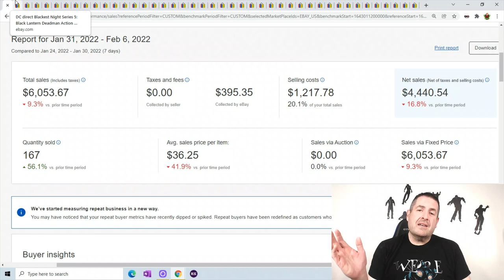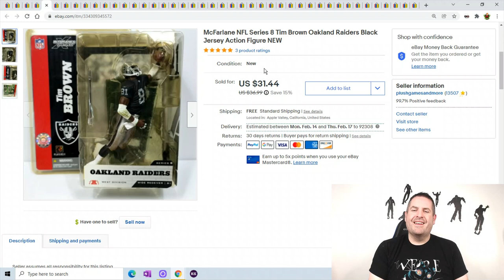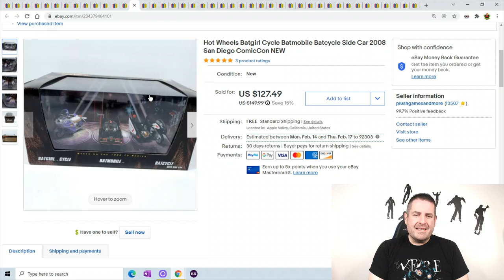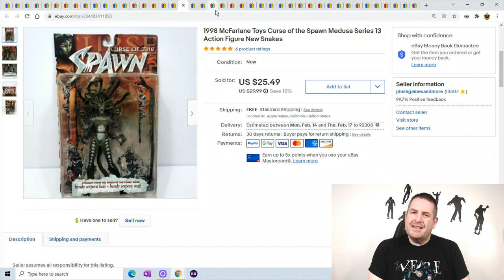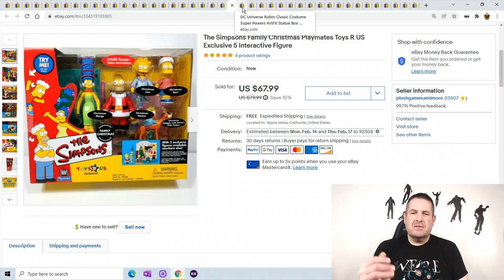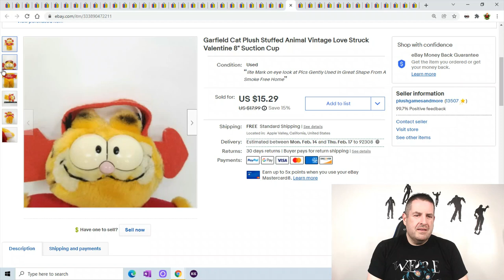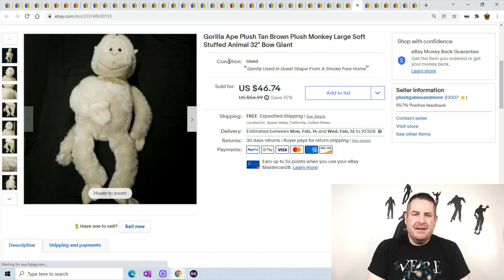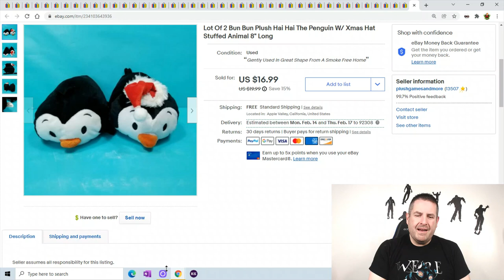Sold Over $6000 In Plush And Toys you can Too What Sold On Ebay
Listing More Is Paying Off What Sold On Ebay
And if you want a store shoutout let me know

📦📦The Boxery best mailing boxes
💡💡My Favorite Ring Light
🐻NO SEW Fabric Repair Fabric Fusion
🖨️Best Thermal Printer Rollo
📼Ez Start Duck Brand Tape
invisible tape refills
🛍️6"x10" Poly Bubble Mailers for games or cd's
🧻Thermal Labels
🎙️The Blue Snowball Mic
📷Logitech camera C920 1080P
🛍️Cool Blue Polybag Mailers 10" x 13"
💼Large Shipping Mailers 24" x 24"
💅Novus Plastic Polish